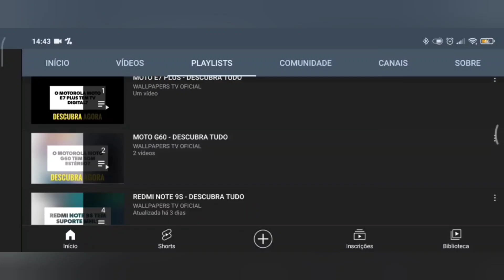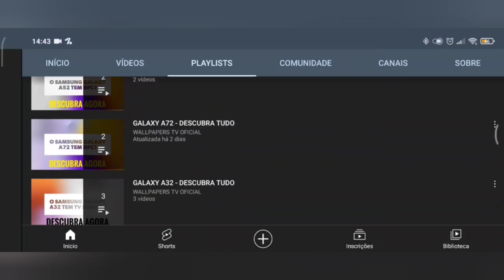🔴 O SAMSUNG GALAXY S22 ULTRA TEM RÁDIO FM?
No vídeo de hoje respondo se o Samsung Galaxy S22 Ultra tem suporte para a tecnologia da rádio fm, e a resposta é não. O Samsung Galaxy S22 Ultra não tem suporte para a tecnologia da rádio fm, assim não da para escutar as músicas mais tocadas do momento.